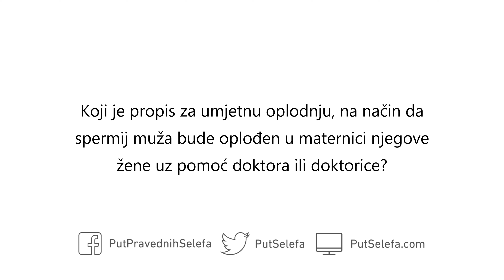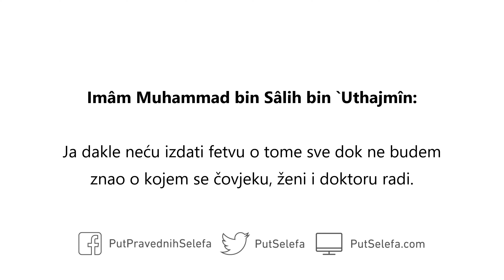Propis za umjetnu oplodnju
Pitanje: Koji je propis za umjetnu oplodnju, na način da spermij muža bude oplođen u maternici njegove žene uz pomoć doktora ili doktorice?

Odgovor: To je vrlo ozbiljno pitanje. Ko može garantovati da doktor neće oploditi spermu čovjeka u maternici neke druge žene? Stoga smatram da to pitanje treba zapečatiti. Neću izdati fetvu o tome sve dok ne budem znao o kojem se čovjeku, ženi i doktoru radi. U protivnom posljedice mogu biti strašne. To nije jednostavno pitanje, jer eventualne greške prouzrokuju miješanje porodičnih stabala. To je šerijatom zabranjeno. Allâhov poslanik ﷺ je rekao:

لاَ تُوطَأُ حَامِلٌ حَتَّى تَضَعَ

»Ne smije se imati spolni odnos s trudnicom (koja je zatrudnjela s nekim drugim) sve dok ne rodi« (Abû Dâwûd 2157 i at-Tirmidhî 1564)

Ja dakle neću izdati fetvu o tome sve dok ne budem znao o kojem se čovjeku, ženi i doktoru radi.